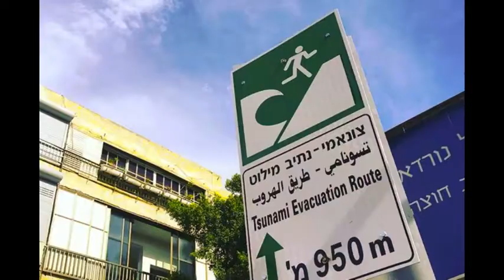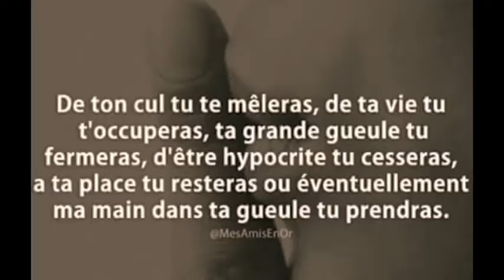SALE GUERRE D'ALGERIE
CANARDS,CYGNES,OUETTES D'EGYPTE,et herons gris etc.